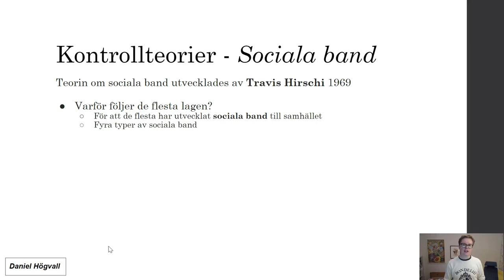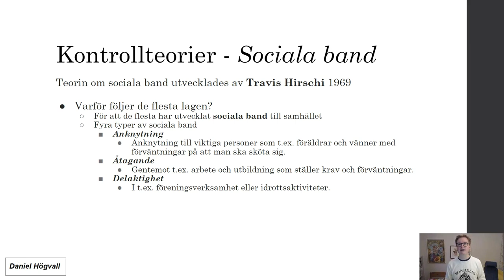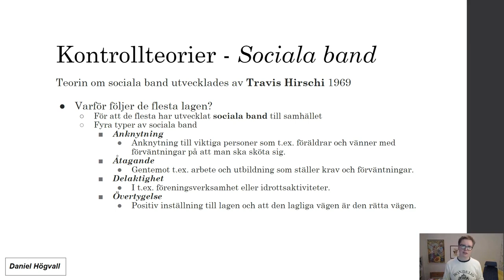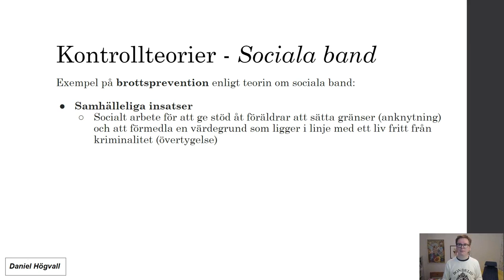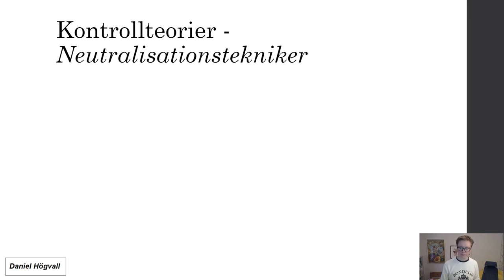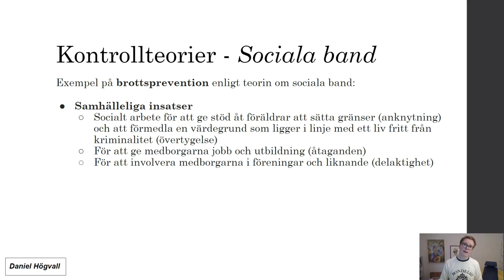Kriminologisk teori och brottsprevention - Del 11 - Sociala band